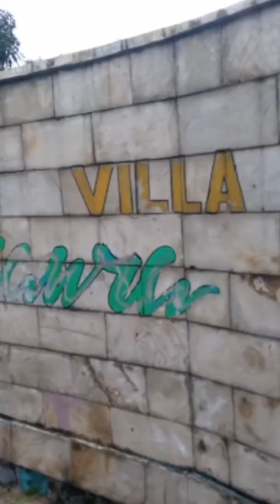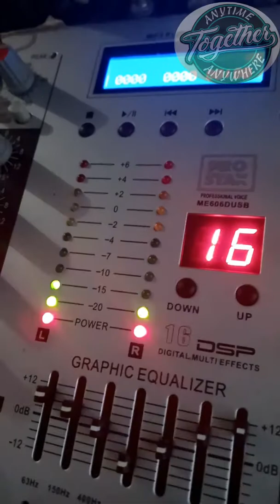Puncak bogor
Sahabat adalah orang yang gak pernah berpura-pura jadi orang lain di hadapanmu.

Sahabat mungkin adalah hadiah terbaik yang diberikan Tuhan buat kita dalam hidup ini.  Mereka bahkan gak mengharapkan kita untuk berterima kasih. Nah, kalo kamu pengen berterima kasih untuk apa buat sahabatmu? Bagikan di kolom komentar yuk.